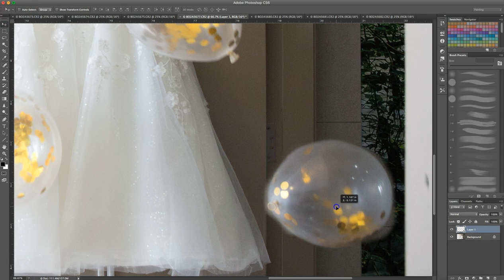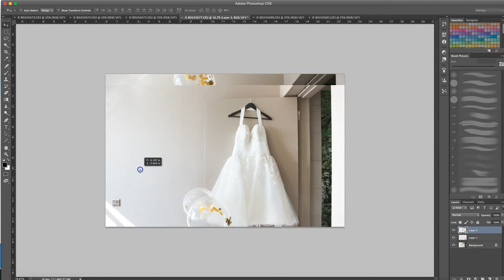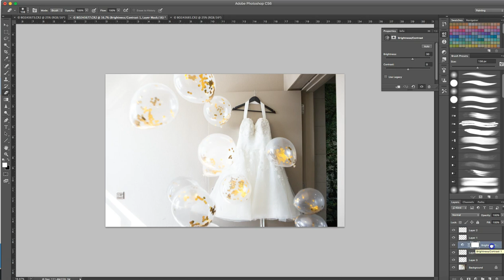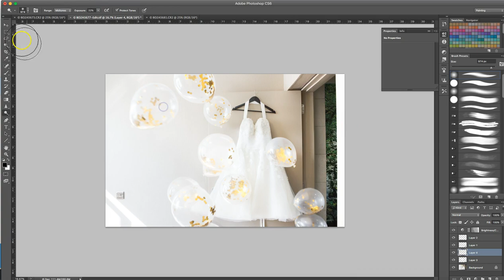Wedding Dress Balloons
When you've got a bridal room full of balloons what do you do? Get the lovely mother of the bride and a bridesmaid to throw them at the wedding dress!

Just working my way through editing Soraya & Jordan's wedding photos and thought I'd try my first wee screencast video of me editing together a composite photo on Photoshop. I can only hope these videos get slicker with practice but it goes a little way towards showing the attention I pay to your wedding photos.

Just wish I'd taken an audio of them giggling at the same time!